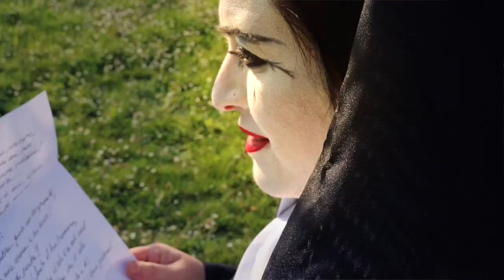Luce splendente (Covid-19)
Priskiller & the fighting wolves
Opera tutelata e depositata su con n. licenza 124500
with license n. 124500